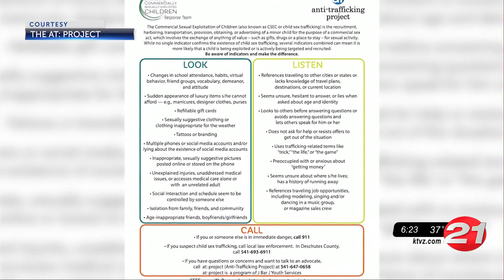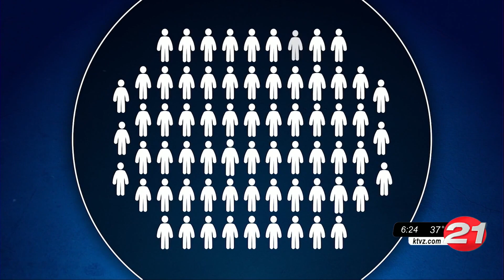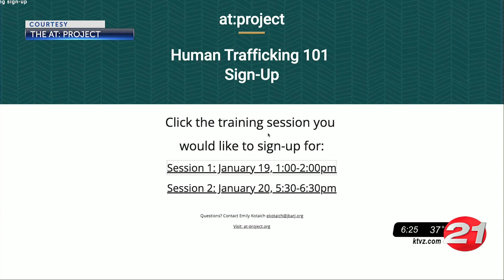Central Oregon local responder urges public to join in Human Trafficking Awareness Month